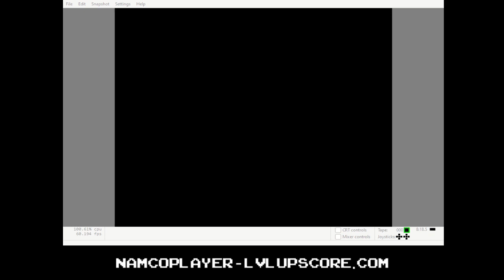Spy Hunter - C64 EMU - Novice